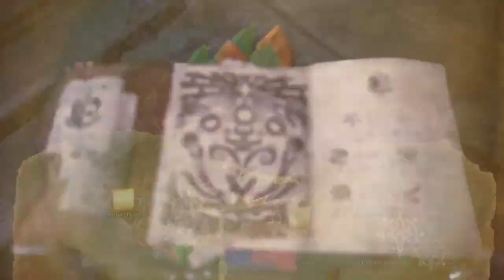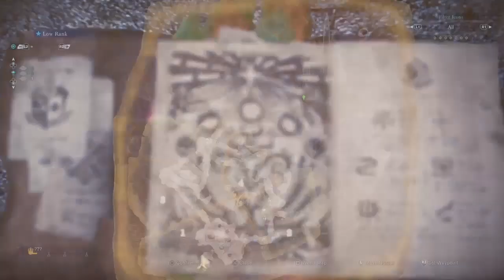MONSTER HUNTER WORLD: ICEBORNE Gameplay Part 7 - Hunt Tzitzi Ya ku & Paolumu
Similar to the base game, Iceborne the player takes the role of a Hunter, slaying or trapping large monsters solo or cooperatively with other players. Iceborne features a new arctic ecosystem named Hoarfrost Reach, said to be one of the largest maps created by the team, where players will encounter both new and returning creatures. As the player slowly progresses in the story, more areas in Hoarfrost Reach will be opened up for players to explore. As it is set in a cold environment, players need to consume hot drinks or visit hotsprings so that their stamina would not deplete. Snow would also slow down the player's movement. Seliana was Hoarfrost Reach's hub area, where players can visit weaponsmiths and chefs. The expansion features a new fast travel system called Raider Rides, allowing players to tame and ride on smaller creatures to either travel to a designed point on the map or to track a monster, with the player still gathering certain resources while in transit.